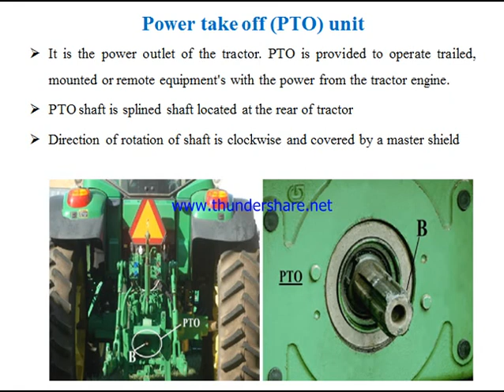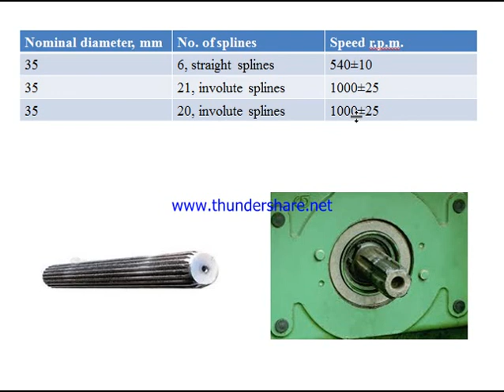20 EFM 5311PTO UNIT By Yomesh Sinha